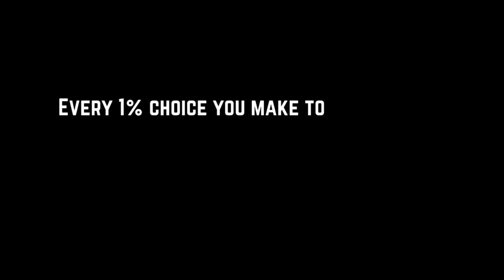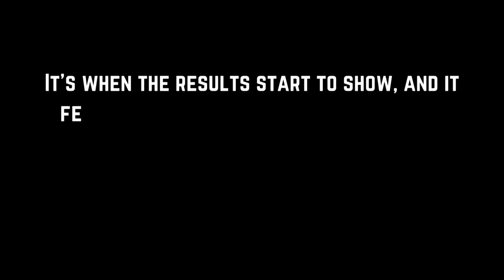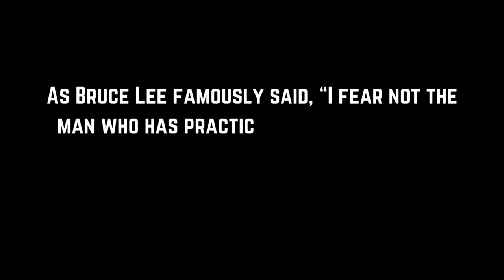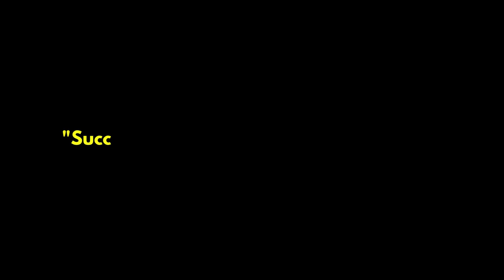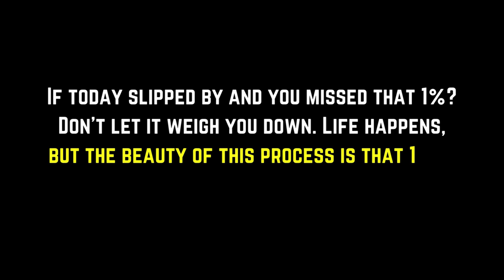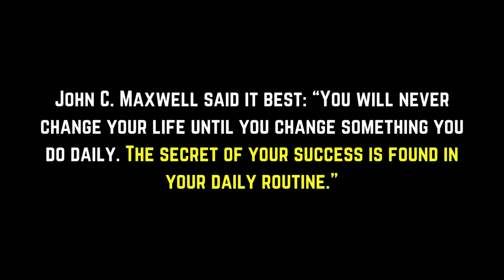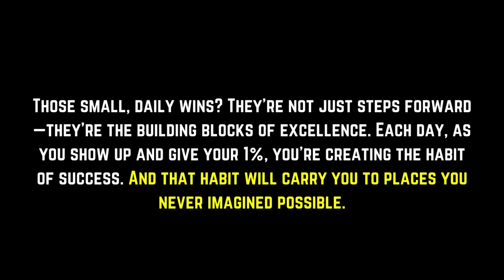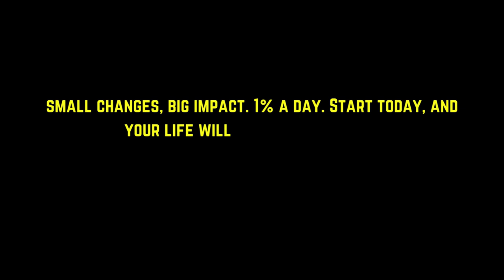Reinvent Yourself (1% Rule and 15 Minutes a Day)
What if I told you that in just 15 minutes a day, you could completely change your future? I’ve lived it. I followed the 1% rule, dedicated just 15 minutes daily, and transformed everything. It wasn’t easy—it required focus, discipline, and consistency. But that 1%? It compounded, and the results were life-changing. Now, you can do the same.

The Key Steps:

1. Commit to 1% Improvement, that's 15 mins a day
2. Focus on One Area
3. Celebrate Small Wins
4. Reflect on Your Progress Daily
5. Leverage the Power of Time

You’re just 15 minutes a day away from the life you’ve always wanted. The choice is yours—start today, and watch your world transform.